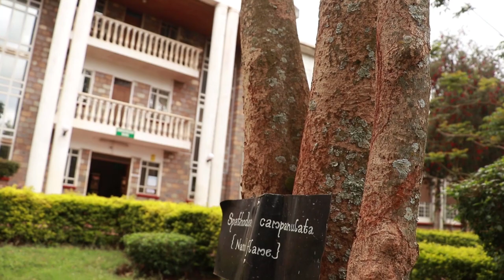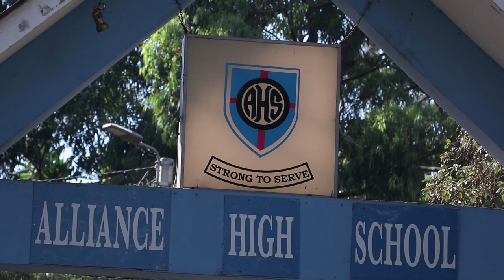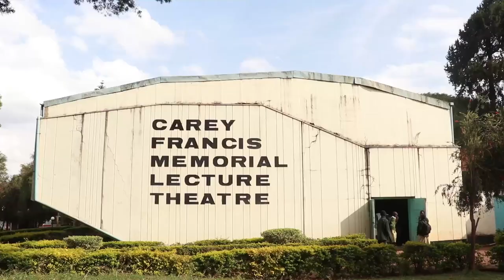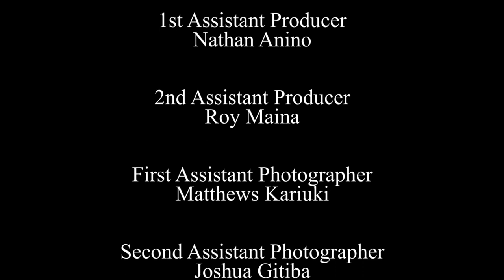ALLIANCE HIGH SCHOOL DOCUMENTARY 2021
Alliance High School Mini-Documentary 2021

Brought to you with love from Alliance High School Students

Credits
Director: Tevin Amani

Co-Director: Brian Sanare

Producer: Tevin Amani

Executive Producer: Alliance High School

Brian Sanare
Collins Kiprop

Voice Over: Thorne Barasa

Writers:
Thorne Barasa
Tevin Amani

Chief Lighting Technician: Angel Francis Muli

Editors
Brian Sanare
Collins Kiprop